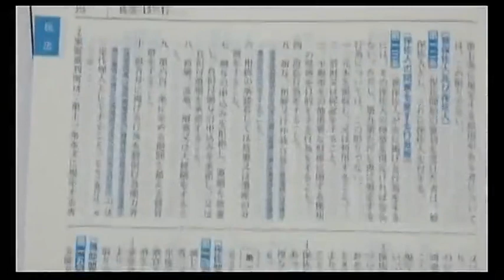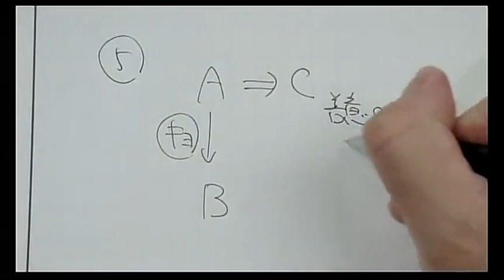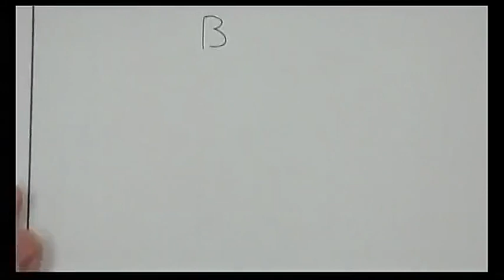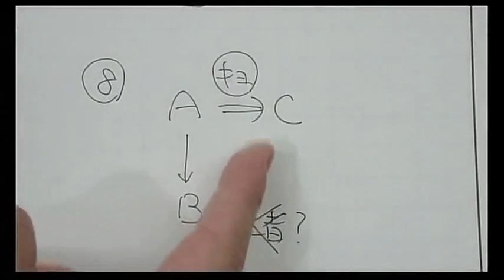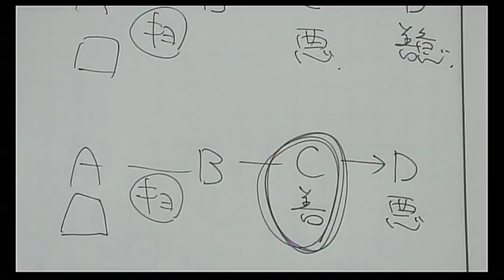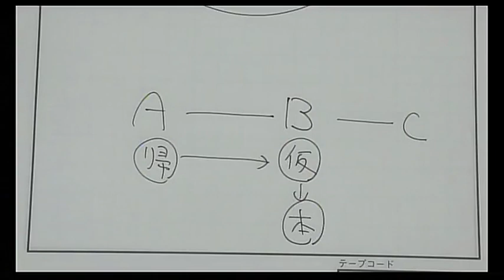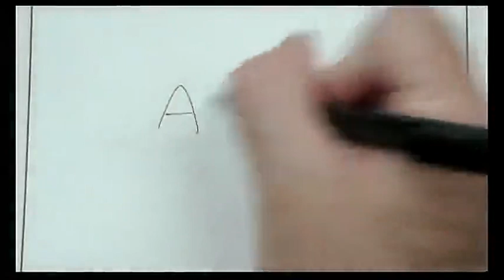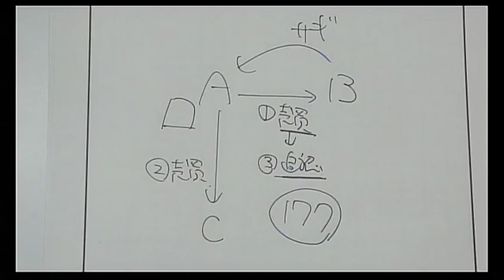【司法書士試験】Ｖマジック攻略講座 民法第1回 無料体験会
「Ｖマジック攻略講座」の講義を体感していただくために民法第1回目を体感していただけます。

初級講座や、他の中上級レベルの講座と比較したい方におすすめです。
テキストも実際の講義と同じものを使用しますので、この機会に講義と教材をじっくりお試しください。

22/8/16（火）19：00 実施

担当講師：森山　和正LEC 専任講師

※無料体験会冊子「森山和正の司法書士Vマジック1民法Ⅰ 第2版」（著者：森山和正、発行者：株式会社三省堂）のWebアップはございません。恐れ入りますが、適宜、画面上にてご確認くださいますようお願いいたします。

★森山講師が担当するＶマジック攻略講座の詳細